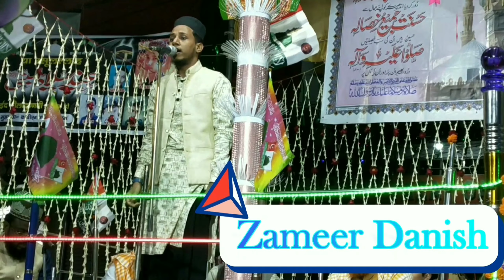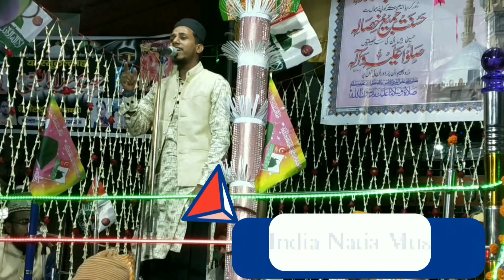Subha Taiba Mein Howi | Qaseeda e Noor | Sarkar Ki Aamad Marhaba | Eid Milad Special | Zamir Danish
Or

(mobarak_hussain)

Apne Programme Ki Videos Youtube Channel Par Upload Karwane Ke Liye Ya Apne Kisi Bhi Islamic Programme Ki Video & Audio Ki Recording Ke Liye Contact karen.

Hamare Channel ( THE LYT OF ISLAM ) Ki Janib Se Mohalla Chowkhandi, Sasaram Mein Hone Wale Programme " All India Natia Mushaira " Ki  Video Jise Aap Sabhi Ne Apni Mohabbaton and Duaon Se Khub Nawaza ..

Hamari Puri Team Aap Tamam Ahbab Ka Dil Se Shukriya Ada Karti Hai.

 Thnx All of You

                         ( Taiba Network )

All Rights of the Video is Reserved For, THE LYT OF ISLAM. You are Not Allowed to Re_Upload Our Video Again On Any Platform Without Our Permission, if You will Do this, We will Surely Claim a COPYRIGHT For Every Upload. You can Only Share Our Channel"s Videos.

( mobarak_hussain )

Thanx For Watching & Support